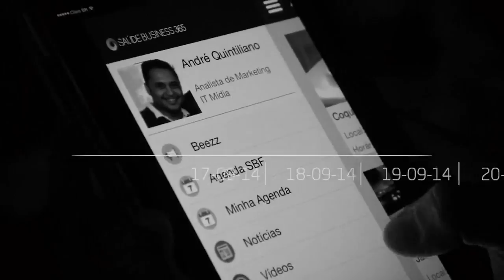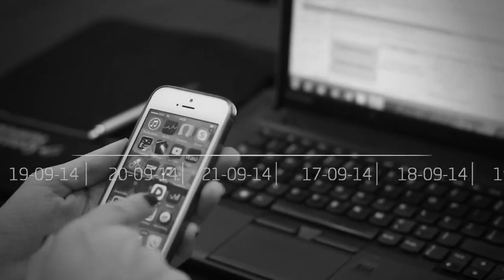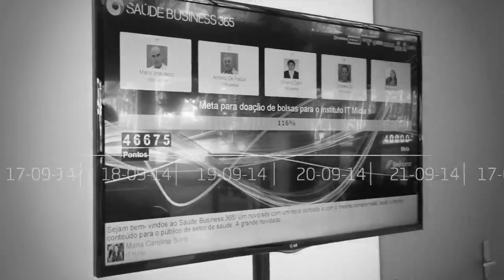Conhecimento e relacionamento traçam o caminho para o futuro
Descobrir, através de muito relacionamento, que o que o outro precisa é exatamente o que você tem para entregar foi a proposta do Saúde Business Forum 2014.